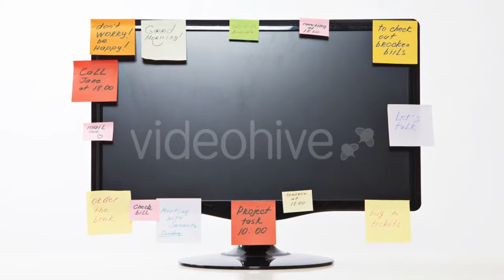Women After Shopping - (people) | Stock Footage Mega Pack +40 items